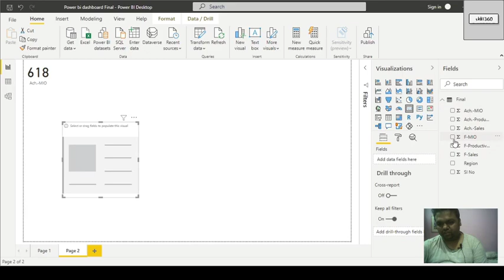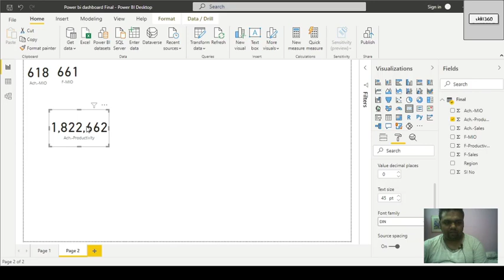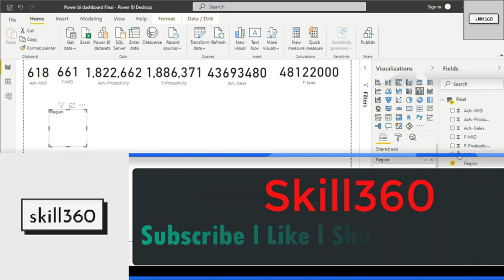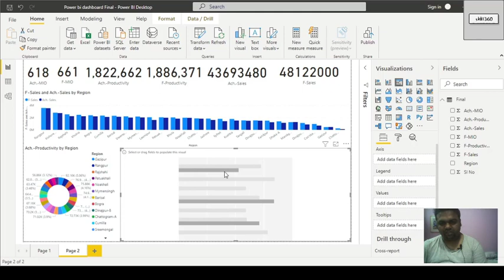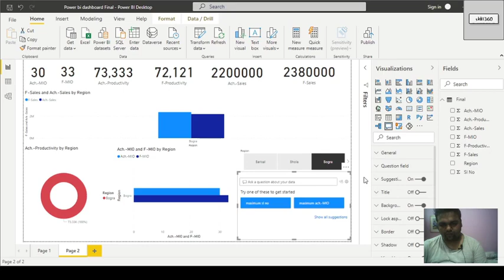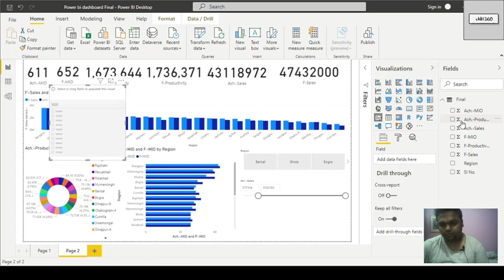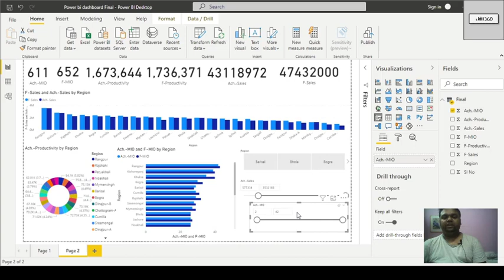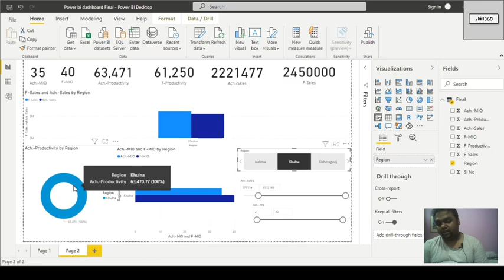How to a make power bi dashboard II Business Analysis II Comparative Analysis II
After watching this video, you would be able How to make a power bi dashboard. This video has been made with showing easy steps so, we hope you would find it helpful. Stay and connect with skill360
Skill360 has the sole rights of all contents and it does not give permission to any business entity.
This channel is based on Microsoft excel, PowerPoint, power bi, word and pharmaceutical marketing related. The uploaded the all contents made by our own team member.
 You can watch another tutorial like